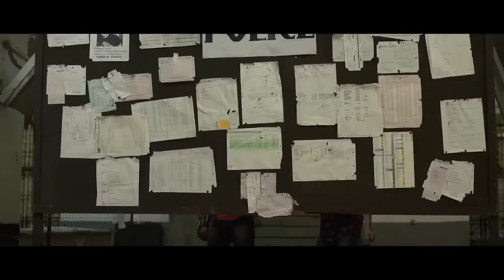Kubot: The Aswang Chronicles 2 Official Trailer (2014) HD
Sa wakas, heto na ang pagbabalik ng mga aswang!

'The Aswang Chronicles 2' starts where the first film ended, and follows the heroes as they make a run for the big city and finding that they're not free of the aswang threat there, either.

Release Date: 25 December 2014 (Metro Manila Film Festival)
Director: Erik Matti
Cast: Dingdong Dantes, Isabelle Daza, Ramon Bautista
Genre: Action, Comedy, Horror
Country: Phillipines
Production Co: Reality Entertainment
Distributor: Reality Entertainment